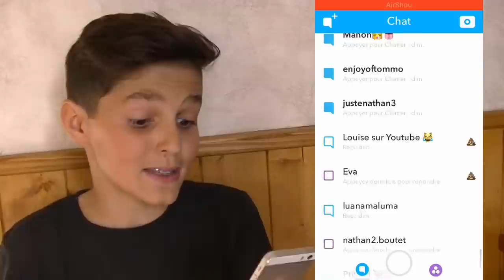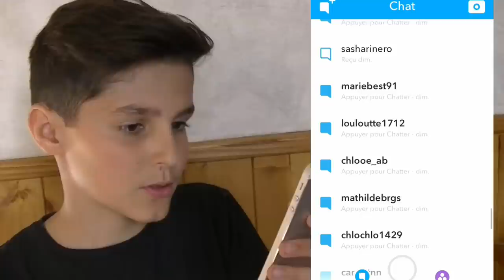J'ESSAYE DE PARLER ITALIEN MAIS C'EST UN DÉSASTRE...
aujourd’hui je vous fait une vidéo où je vais essayer de parler italien !

-Comme vous l'aurez vu, c'était très très très difficile aha!

7334